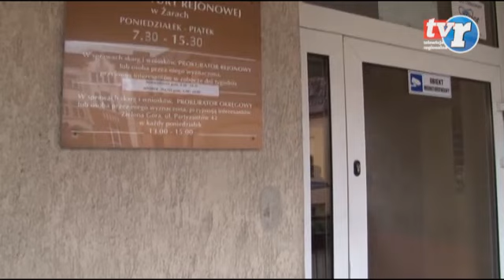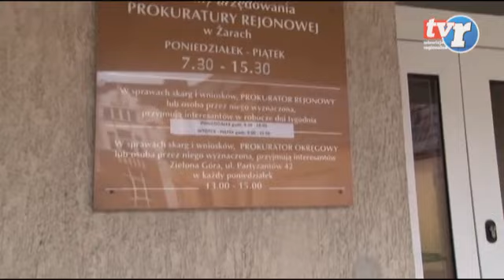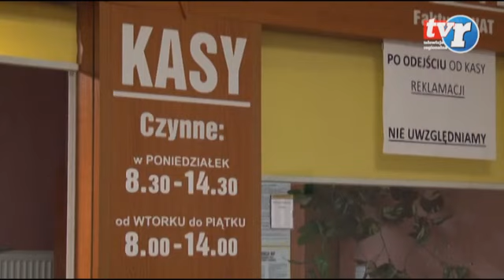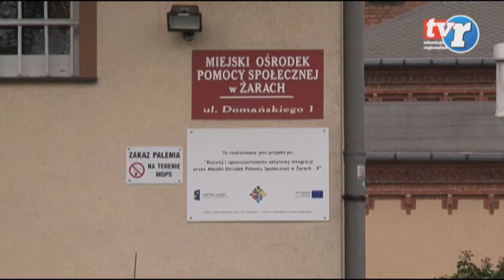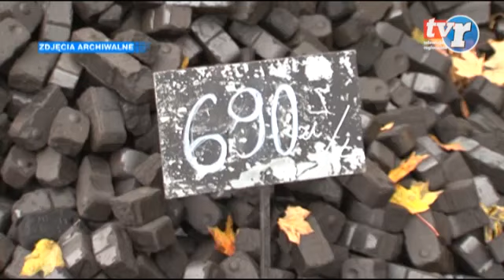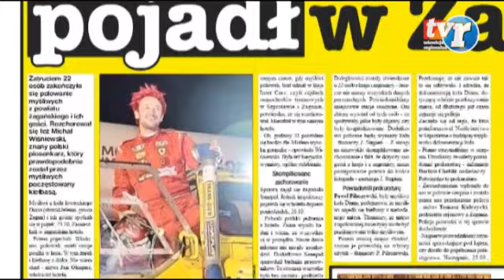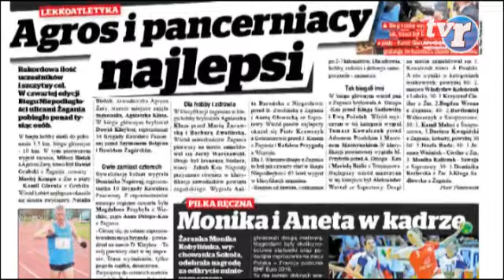Wiadomości Regionalne 12.11.2015